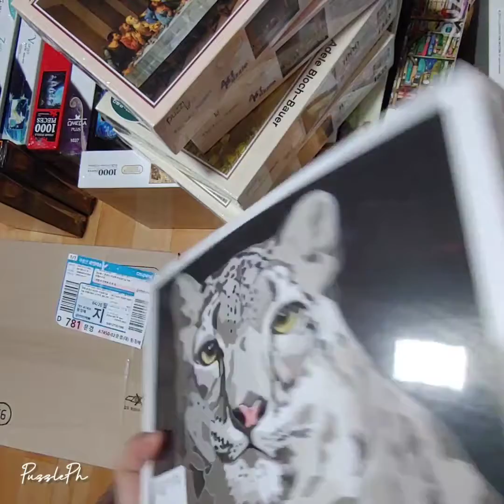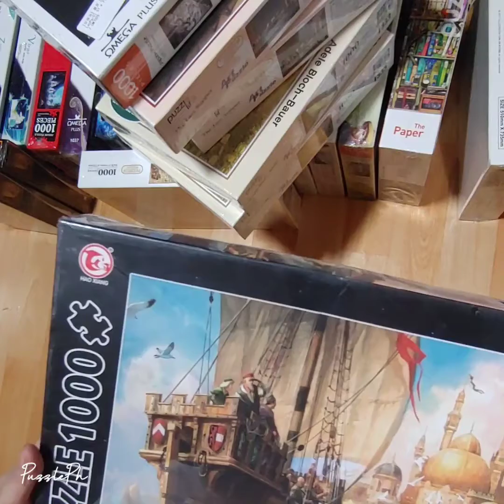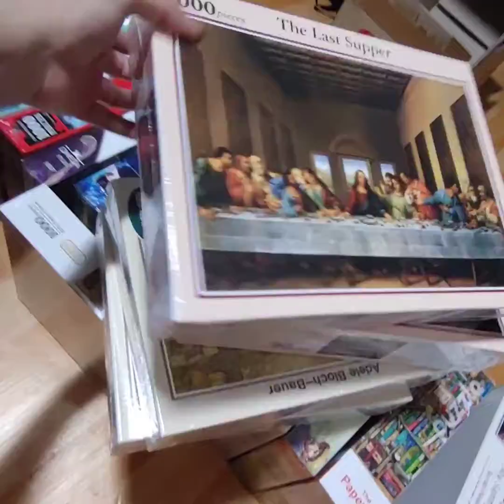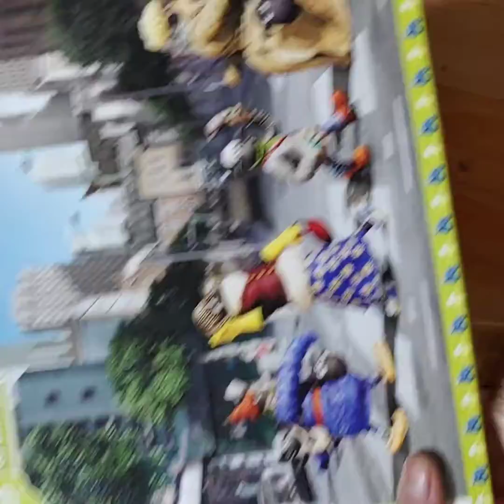Jigsaw Puzzle unboxing